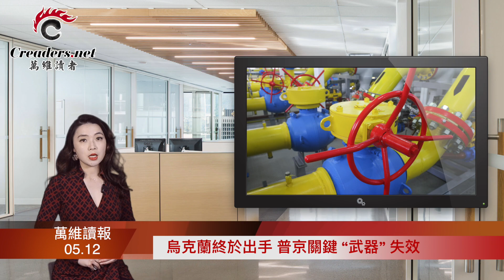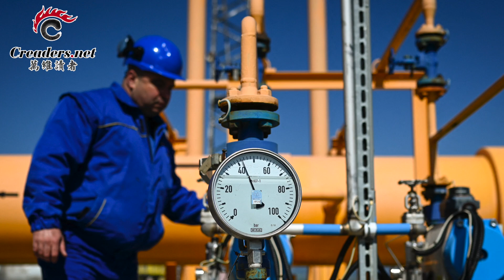普京后悔恐来不及了；乌克兰终于出手 普京关键“武器”失效；俄罗斯邻国宣布：“刻不容缓”加入北约；演练攻台？新疆沙漠再现“美军基地” （《万维读报》20220512-3 FACC）